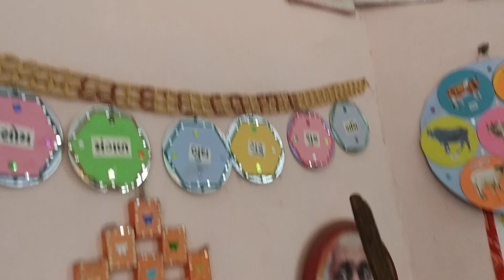વાર નાં નામ